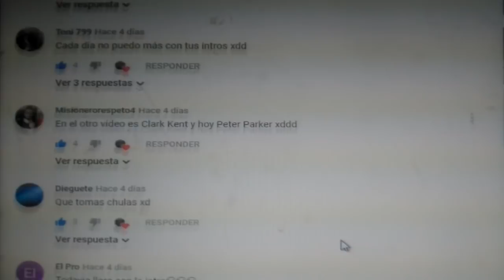Especial 2000 "JaviOliveira me pide ideas para sus videos"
Queeee familia os traigo un video muy especial que espero que reciba mucho mucho cariño, mucho trabajo me ha dado este video espero que os guste mucho os quiero familia!